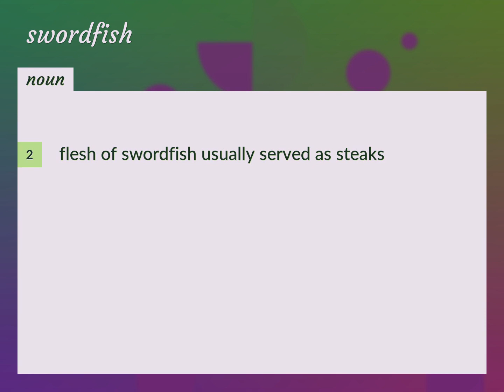Swordfish | meaning of Swordfish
What is SWORDFISH meaning?